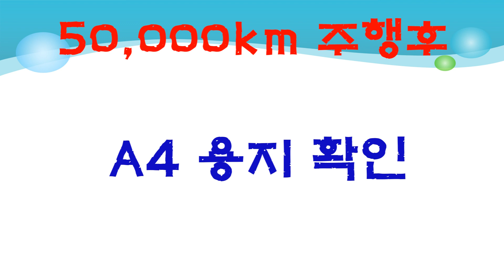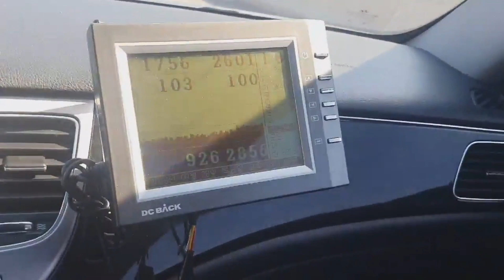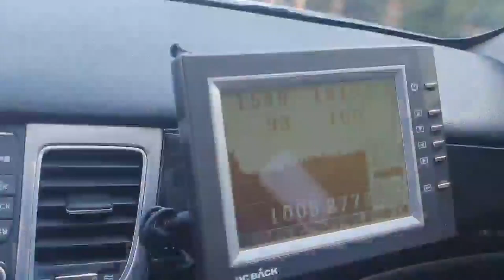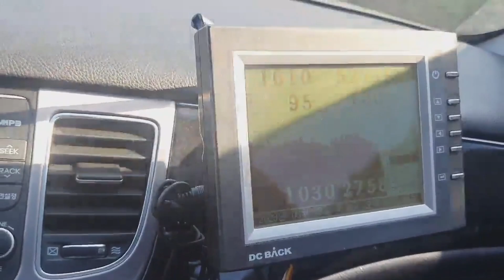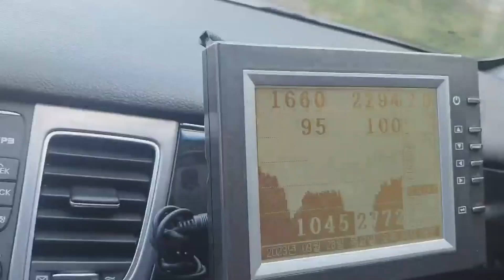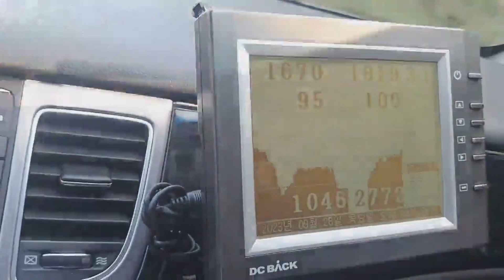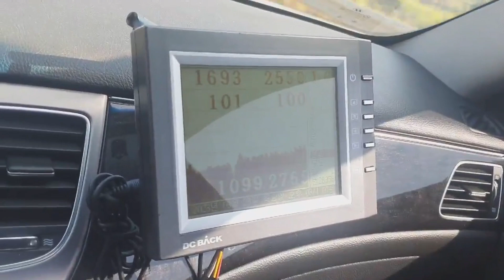연료절감 사례 141 / 승용차 엔진오일 교환후 50,000km 주행 / 엔진오일 사용기간 2년 5개월 / 엔진 오일 교환주기 논란 끝!! / 실험기간 2년 5개월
엔진오일 교환주기 어느 누구도 뚜렷한 기준을 제시하지 못하고 있습니다. 5,000km 7,000km 10,000km 12,000km 15,000km 20,000km 제각각입니다. 그렇기 때문에 운행거리를 기준으로 하는 것은 올바른 기준이 될 수 없는 것입니다. 합리적인 기준을 제시하오니 운전자 개개인의 실주행 연비를 기준으로 엔진오일 교환주기를 정하시는 것이 합리적인 방법이 될 것입니다.